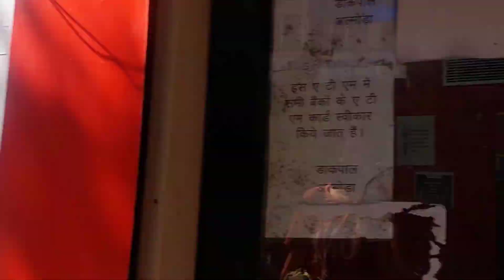Shop per hui गुंडागर्दी😬|| Shalu ne ye kya बोल दिया🤣